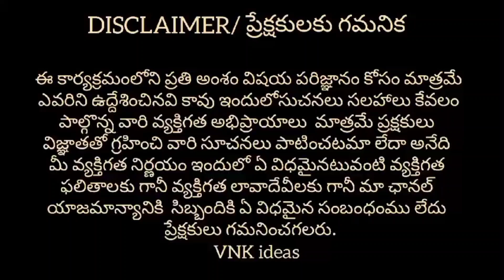Luxury Furniture Market in Hyderabad | Upto 65% Discount Sale, Designer Bed, Sofa, Dinning table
Hi guys..!!
In this video you can find different models of furniture at wholesale prices and this video is very usefull for retailers and people who are thinking to start new bangels business.Finally this video is for education purpose only. 🙂🙂🙂